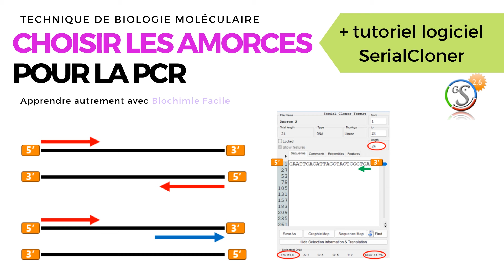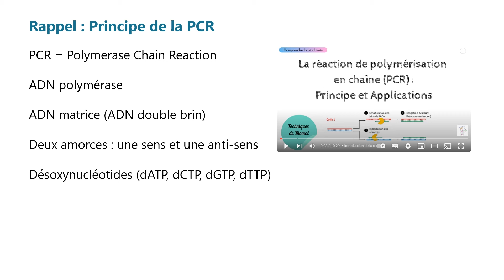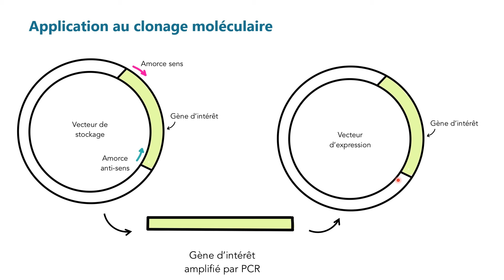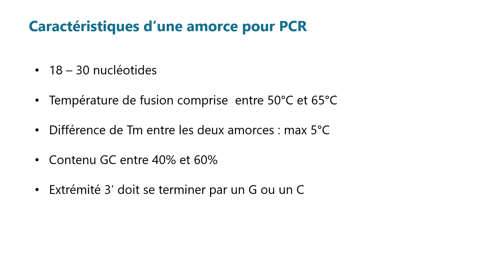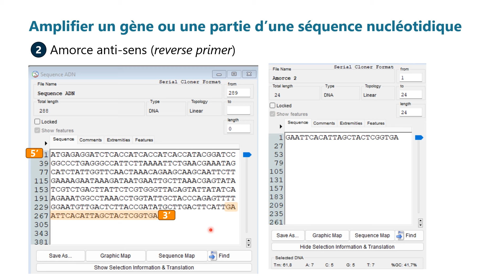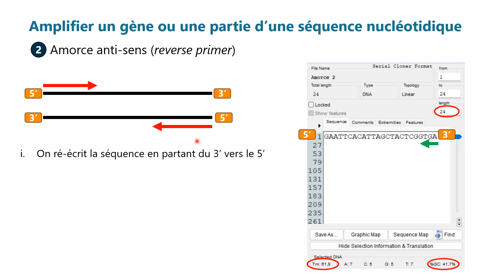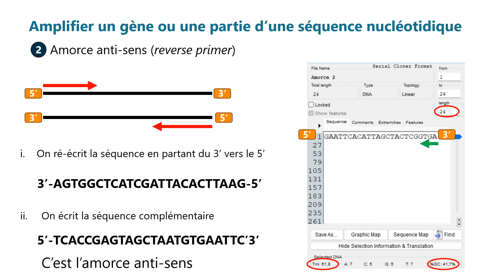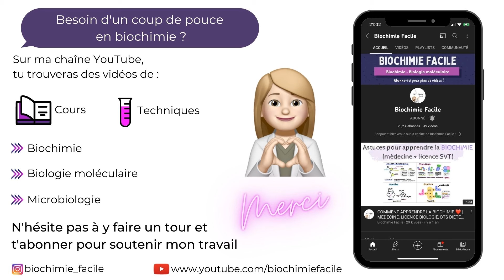DESIGN DES AMORCES DE PCR | Tutoriel | Biochimie Facile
Dans cette vidéo, apprenez à choisir et designer des amorces pour la PCR (réaction de polymérisation en chaîne) et le séquençage d'une séquence d'ADN d'intérêt. Nous aborderons les étapes essentielles pour sélectionner les amorces adaptées en fonction de critères clés tels que la température de fusion (Tm), la longueur des amorces, et le contenu en bases guanine et cytosine (GC).

La PCR est une technique fondamentale en biologie moléculaire utilisée pour amplifier des séquences d'ADN.

 Cette vidéo est idéale pour les étudiants en biologie moléculaire intéressés par le clonage moléculaire, la sous-clonage, ou la conception d'amorces pour des projets de recherche.

N'hésitez pas à partager cette vidéo avec vos amis ou collègues intéressés par la biologie moléculaire.

Si la vidéo vous a plu, aimez, partagez et commentez pour que la vidéo puisse aider plus de personnes ❤ Merci !

A bientôt !